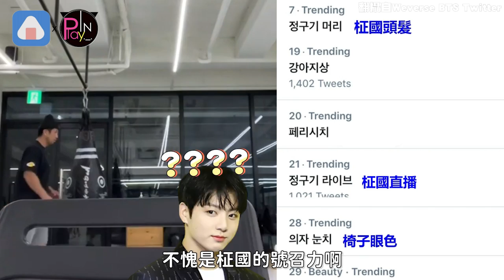BTS柾國頂「妹妹頭」打拳擊！「椅子」意外爆紅 智旻互動教練粉笑翻XD